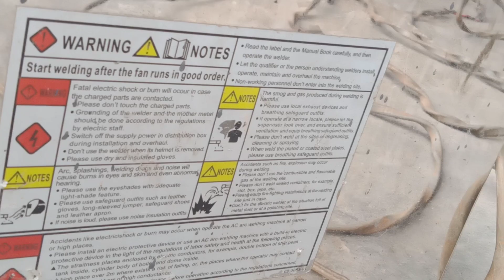ARC WELDING. (1)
Arc welding is a type of welding process using an electric arc to create heat to melt and join metals. A power supply creates an electric arc between a consumable or non-consumable electrode and the base material using either direct (DC) or alternating (AC) currents.